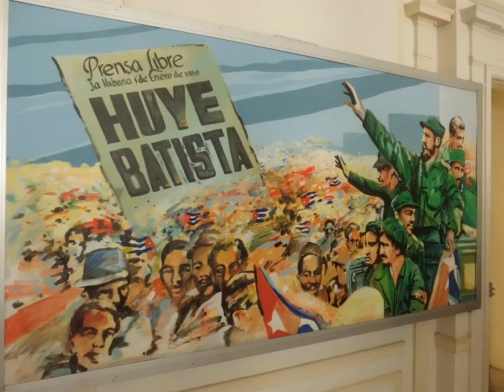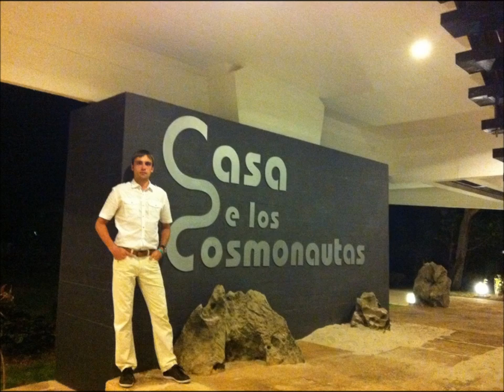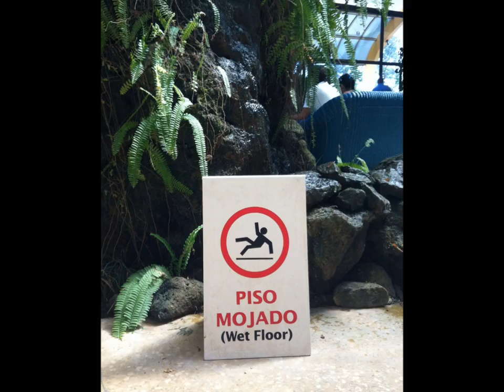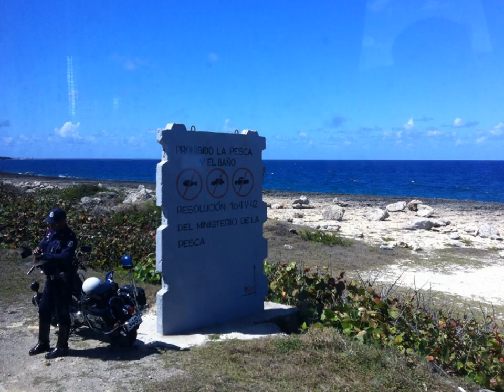Cuba. Oleg & Jana Honeymoon.wmv